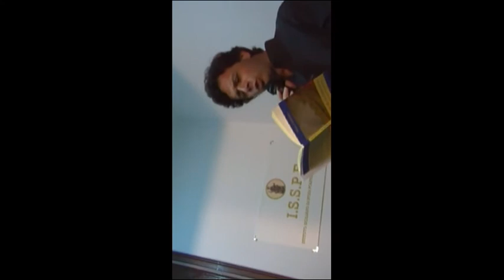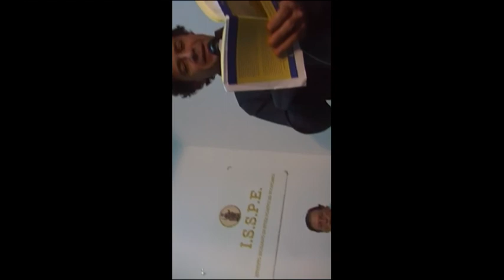Poesie di Piero Carbone tradotte da Juan Diego Catalano.mp4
Poesie di Piero Carbone.
Tradotte e recitate in spagnolo  da Juan Diego Catalano
1.
POZO MUY HONDO
Nadie habla y oigo tu voz
La voz que a los veinte años perseguía.
Ya no estás y tu sombra sigue andando.
Los ojos cerrados y parece que te veo.
Hermosa te veo, ahora como entonces.
Los ojos no abriría jamás
Para no enterarme
Que los años pasados
son un pozo muy hondo

puzzu funnu
Nuddru parla e sientu la to vuci.
La vuci chi a vint'anni assicutava.
Nun ci si', e l'ùmmira camina.
L'uocchji chjusi, e pari ca ti viju.
Beddra, ti viju, ora comu tannu.
L'uocchji un grapissi cchjù
pirchì m'addugnu
l'anni passati
sunnu un puzzu funnu.
2 maggio 2009

Pozzo senza fondo
Nessuno parla e odo la tua voce. / La voce che a vent'anni inseguivo. / Non ci sei, e l'ombra tua procede. / Gli occhi chiusi, e sembra che ti veda. / Bella, ti vedo, ora come allora. / Gli occhi non aprirei mai più / perché m'accorgo (che) gli anni trascorsi / sono un pozzo senza fondo.

2.
ALEGRES DE QUEDAR
Peces que lloran están en la mar
Peces de ojos abiertos mirando
Peces que mudos gritan, alean
Y buscan de la mar escapar

Pero si ellos huyen de la mar se mueren.
Brincan-se tiran-piensan-chapotean.
Lloran, sin embargo  alegres de quedar.
cuntenti di ristari
Pisci ca chjanci sugnu nni lu mari
pisci ccu l'uocchji apierti ca talìa
pisci ca mutu grida, si girìa
e cerca di lu mari di scappari.
Ma siddru scappa di lu mari mori.
Santa s'intuffa penza sguazzaria.
Chjanci, ma è cuntenti di ristari.

Contento di restare
Pesce che piange sono nel mare / pesce con gli occhi aperti che guarda / pesce che muto grida, volteggia / e cerca dal mare di scappare. / Ma se scappa dal mare muore. / Salta si tuffa pensa
sguazza. / Piange, ma è contento di restare.

3.
EN SILENCIO LOS TRAGA
"Mamá, los moros
 llegaron de la mar."
Cantaba hace
 tiempo una canción.

Bajaban con armas
Y sables.
Desembarcando
Feroces como perros.

Ahora llegan de noche
A escondidas,
Amontonados
Arriba de barquitos.

Parecen abejas,
Abejas pegadas
A  un pañal de miel
Encadenadas.

El agua los arrulla.
Comen de luna.
Lleno el corazón
Y muertos de hambre.

Hacia Portu Palu algunos van,
Otros para Pachinu,
A Lampedusa
O tal vez más allá.

Nadie los ve,
Nadie los enfrenta
Porque la mar

n-silenziu si l'agghiutti
Mamma, li turchi
su junti a la marina,
cantava anticamenti
la canzuna.
Scinnìvanu ccu armi
e scimitarri.
Sbarcavanu arraggiati
comu cani.
Ora arrivanu di notti
a l'ammucciuni,
ammunziddrati
ncapu li varcuna.
Parinu lapi, lapi
appizzati
a na vrisca di feli
ncatinati.
L'acqua l'annaculìa.
Màncianu luna.
Chjinu lu cori
ma muorti di fami.
A Puortu Palu cc'è cu và,
cu và a Pachinu,
a Lampedusa, o puru
cchjù luntanu.
Nuddru li vidi,
nuddru li scummatti,
pirchì lu mari n silenziu
si l'aggliutti.

In silenzio  il mare se li inghiotte
Mamma, li turchi / son giunti alla marina, / cantava anticamente
/ la canzone. / Scendevano con armi / e scimitarre. / Sbarcavano
arrabbiati / come cani. / Ora arrivano di notte / di nascosto, /
ammassati / sopra i barconi. / Sembrano api, api / attaccate / a un
favo di miele / incatenate. / L'acqua li dondola. / Mangiano luna.
/ Pieno il cuore / ma morti di fame. / A Porto Palo c'è chi va, /
chi va a Pachino, / a Lampedusa, oppure / più lontano. / Nessuno
li vede, / nessuno li cerca, / perché in silenzio / il mare se li inghiotte.

Poesie pubblicate nella versione dialettale e italiana su  Venti di sicilinconia, Medinova editrice, Favara 2009. Opera vincitrice del "Premio Martoglio" 2009